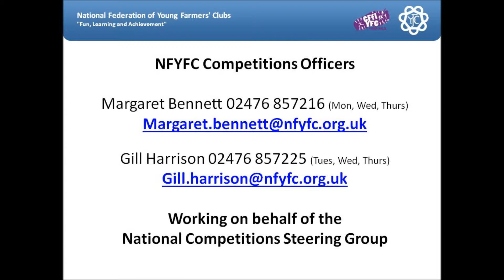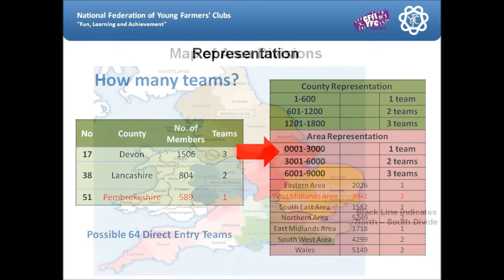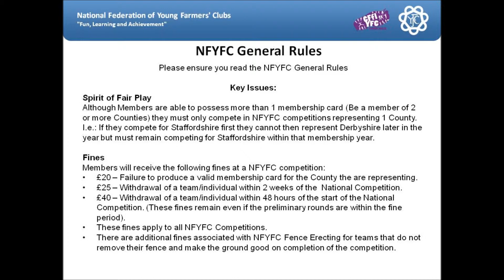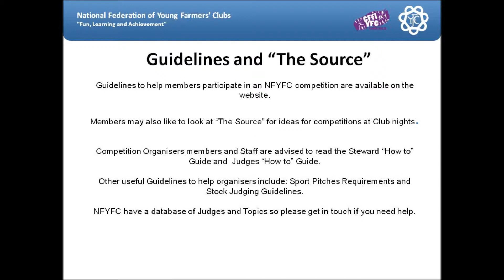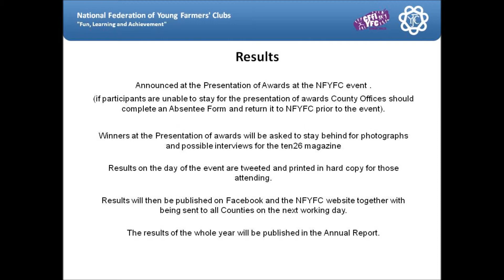New Starter Guide to NFYFC Comps